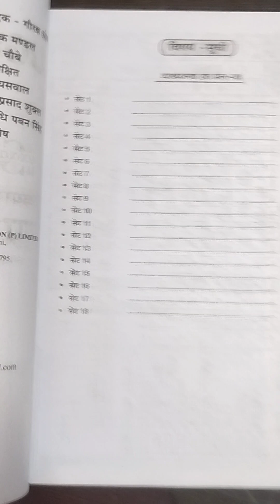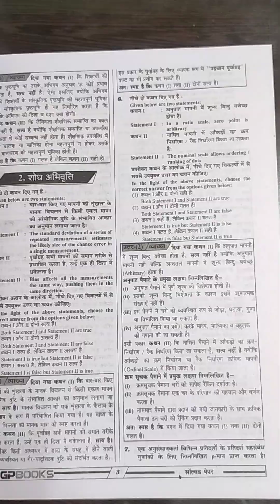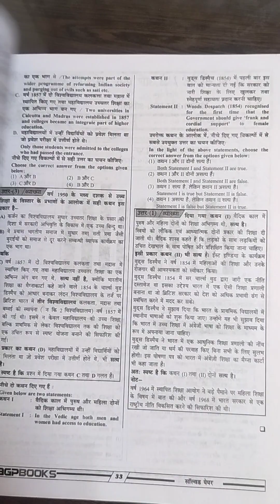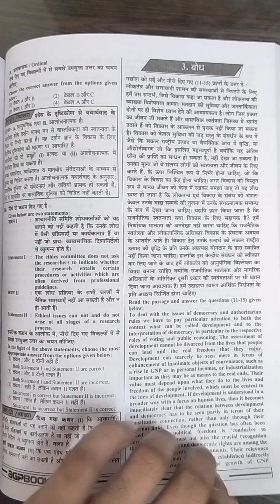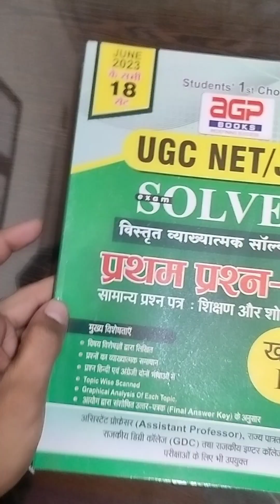AGP UGC Net 1st First Paper Solved Paper 2023- 24 June 2023 18 Shift Paper Full Solved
Buy Online

Bhargava Book Center
20 University Road Prayagraj